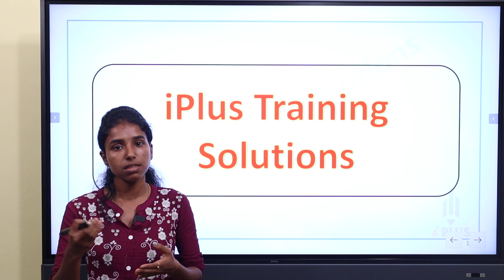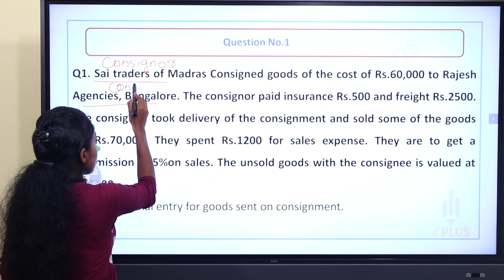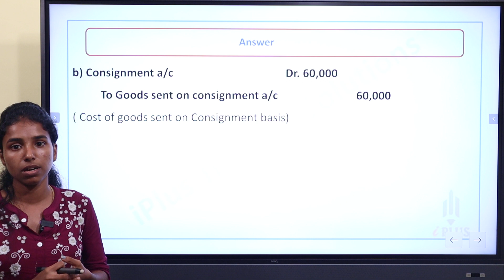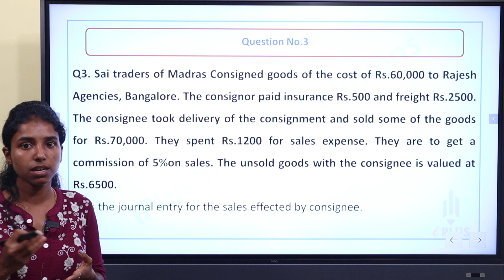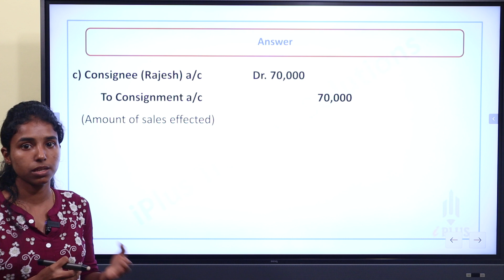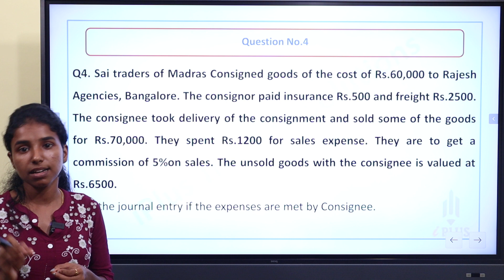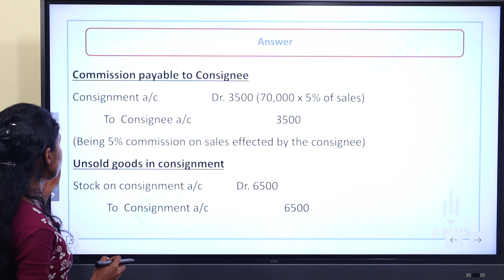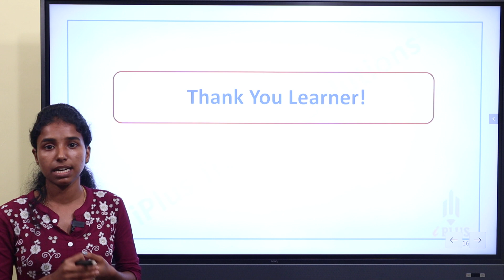CSEB Exam - Consignment - Previous Year Question Discussion